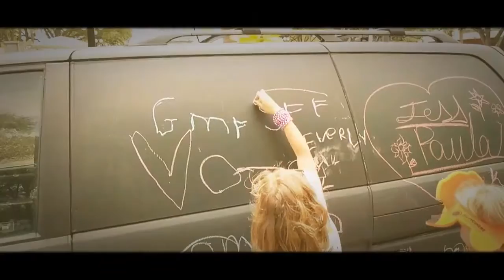GIFF Family Fun Day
Fan/Attendee compilation